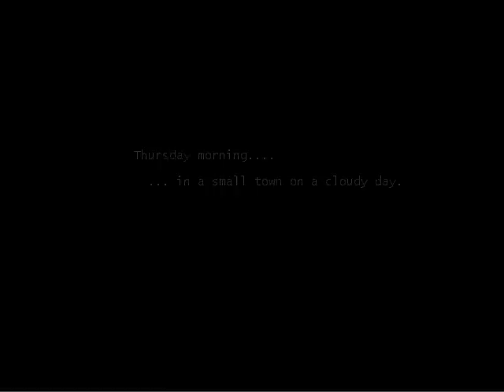Dreamscape (Aldorlea Games) Beginning of the game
Erin discovers the magical (and dangerous) power of the headphones... welcome to the Dreamscape!